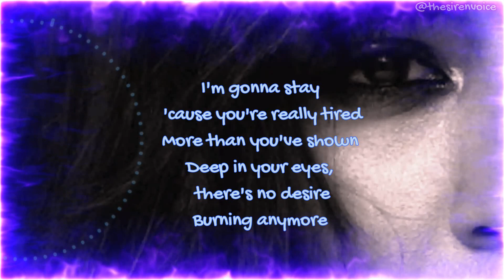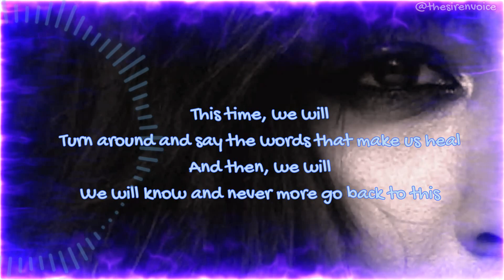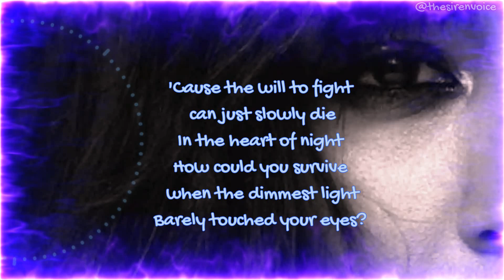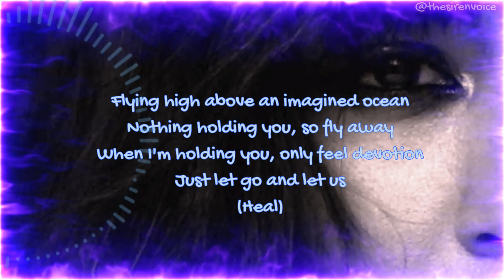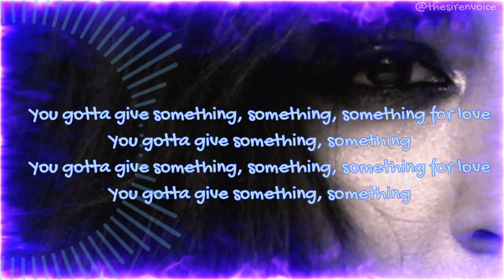loreen heal karaoke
Loreen, instrumental, karaoke, lyric video, eurovision ,heal

iNSTRUMENTAL RIGGED BY ME. YOU CAN USE IT I Don't care LOL.

LYRICS

[Verse 1]
I'm gonna stay, 'cause you're really tired
More than you've shown
Deep in your eyes, there's no desire
Burning anymore

[Pre-Chorus]
'Cause the will to fight can just slowly die
In the heart of night
How could you survive when the dimmest light
Never touched your eyes?

[Chorus]
This time, we will
Turn around and say the words that make us heal
And then, we will
We will know and never more go back to this
You gotta give something, something, something for love
You gotta give something, something

[Verse 2]
I won't deny your lack of compassion
Pain is all you know
Even a life torn up in fire
Shouldn't burn alone
You might also like
Tattoo
Loreen
Euphoria
Loreen
Say Don’t Go (Taylor’s Version) [From The Vault]
Taylor Swift
[Pre-Chorus]
Barely touched your eyes?

[Bridge]
Flying high above an imagined ocean
Nothing holding you, so fly away
When I'm holding you, only feel devotion
Just let go and let us
(Heal)

[Chorus]
You gotta give something, something, something for love (To make us heal)
[Outro]
You gotta give love